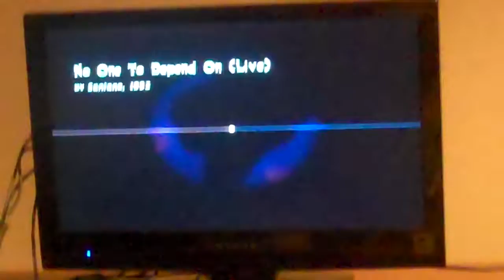Me vs LABahN22- No One To Depend On (Live)